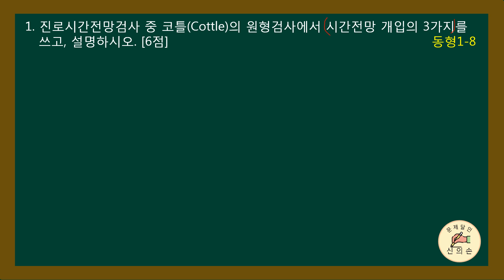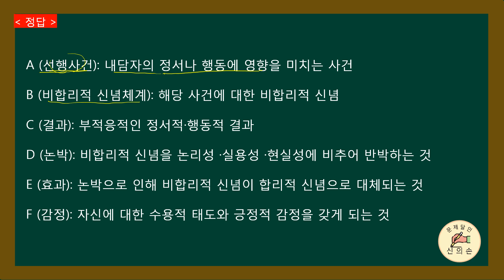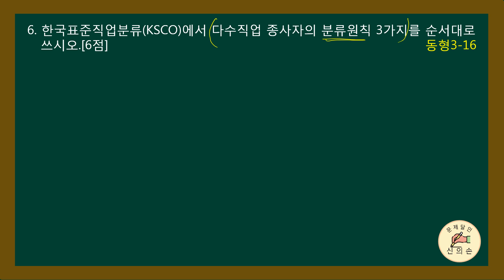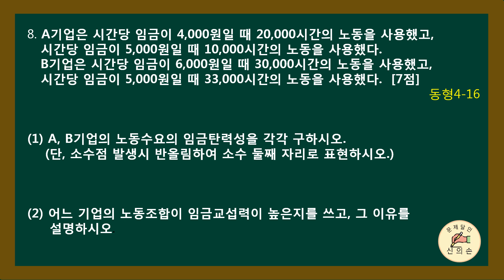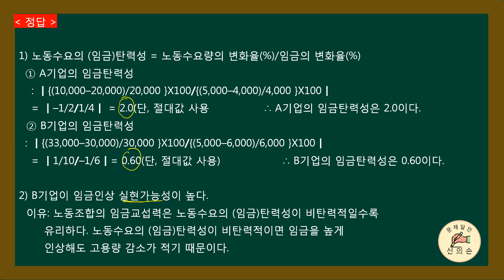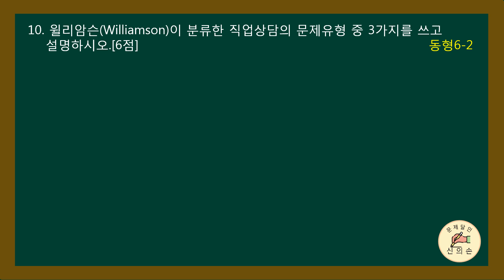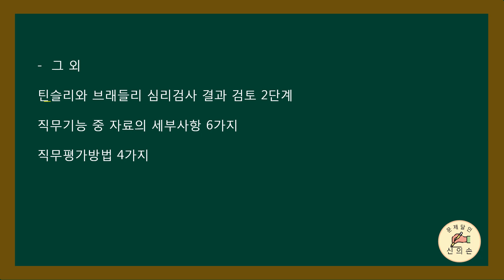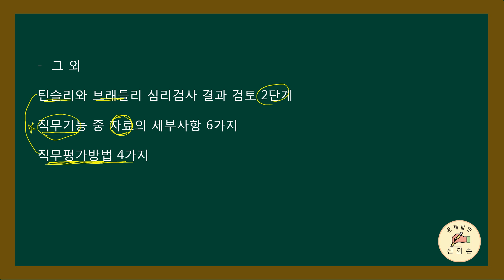[무료강의 직업상담사2급]-2021년도 2차(3회)실기기출문제풀이